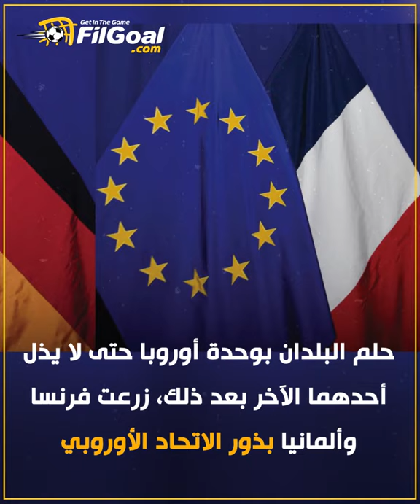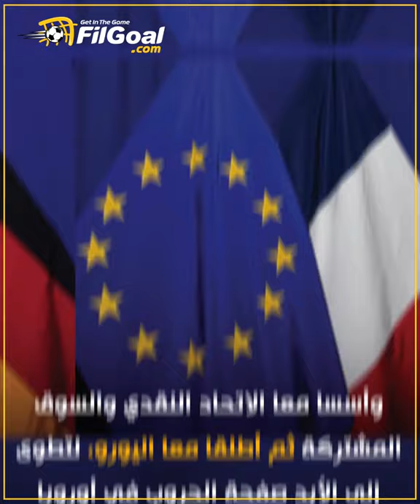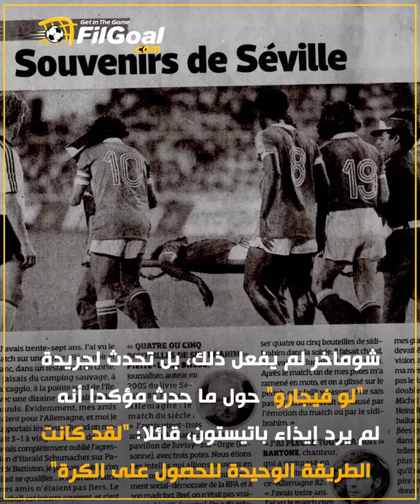تكسير أسنان وضلوع، في صراعات فرنسا وألمانيا الدائمة